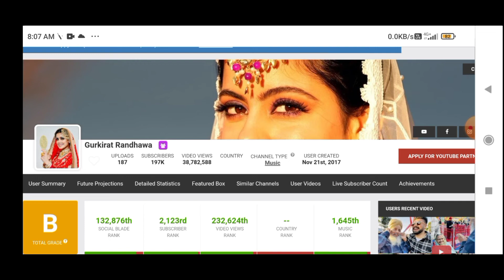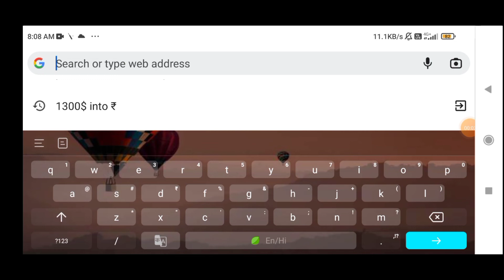gurkirat randhawa estimated youtube income (monthly income)💰💵 how much gurkirat ji earns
Important note।

Note 2- gurkirat randhawa is famous for these types of videos on their channel some of them are-

1-inder and kirat new vlog
2-inder and kirat pre wedding
3-inder and kirat reels
4-inder and kirat vlogs today
5-inder and kirat shorts
6-inder and kirat wedding
7-inder and kirat love story vlogs
8-inder and kirat new reels
9-gurkirat randhawa vlog
10-gurkirat randhawa new vlog
11-gurkirat randhawa reels
12-gurkirat randhawa song
13-gurkirat randhawa makeup
14-gurkirat randhawa pre wedding
15-gurkirat randhawa and inder
16- inder and kirat vlogs
17- gurkirat randhawa
18- inder kirat
19- inder and kirat
20- inder kirat vlogs
21- gurkirat randhawa income
22- gurkirat randhawa youtube income